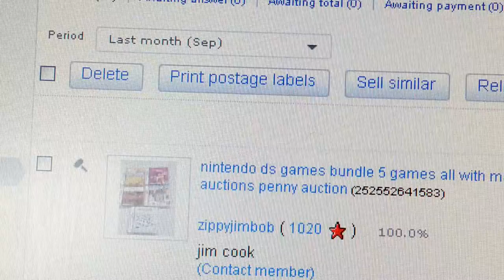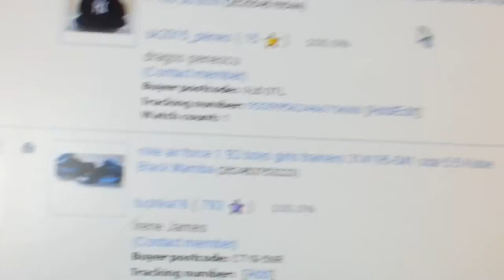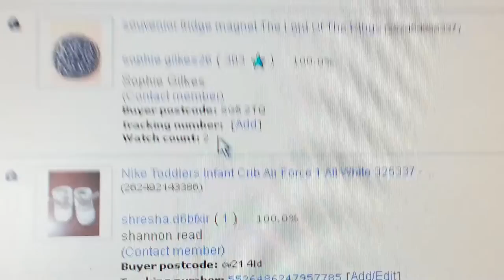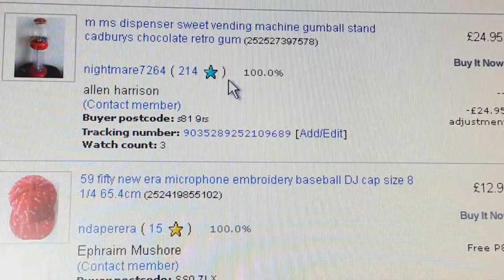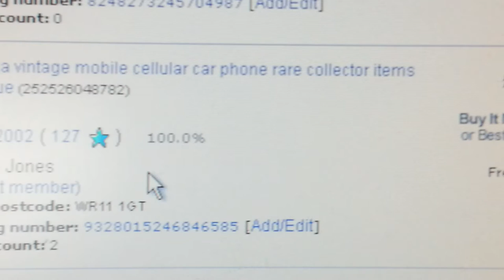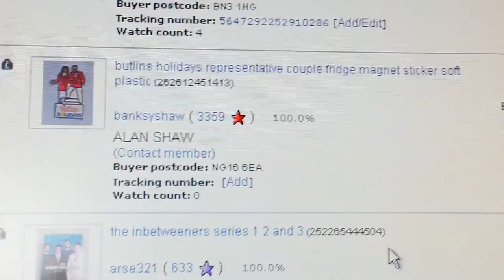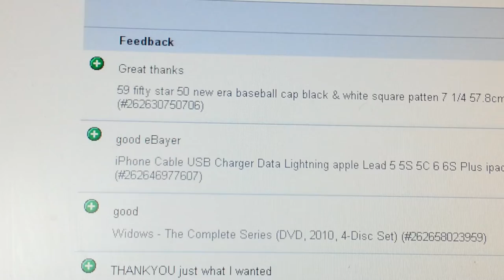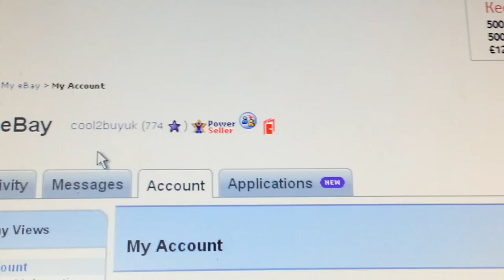how to make money selling online ebay stores monthly cool stuff 2 buy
how to make money selling online eBay stores monthly sales up date sold on cool stuff 2 buy

smash the click botton
 check the clicks!!!